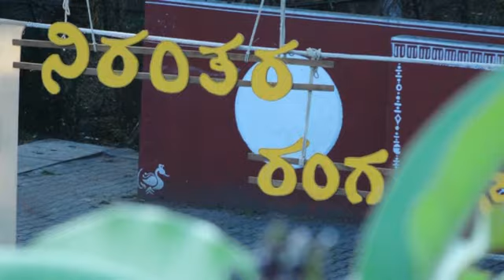Niranthara Ranga Utsava 25 01 2023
Niranthara Theatre festival: 2023

Niranthara Foundation has been applying all the dimensions of theatre in each stage to keep the art alive since the last three decades. Sahajaranga Theatre camps for college students, end-of-year theatre festival, short films and documentary making, publishing house, new theatre and exhibition, poetry, children's camps, jathas, khadi shop, filmmaking and exhibition the foundation is constantly working towards building a community with young minds. Niranthara Foundation is constantly contributing to the world of theatre, with Infinite activities and the artisans are appreciated. Niranthara Festival has now
Reached the of the current year festival, having successfully staged state and
National-level theater festivals. Every year Nirantara has organized, a variety of
Theatre plays and folk performances where teams from different parts of the
States are invited. Life is art and science, also the theatre itself. All the forms of art which have been used in theatre have evolved along with the evolution of human civilization. In today’s situation, theatre is not only the art form, but also the theatre for awareness, the theatre for information, the theatre for harmony, and the tand theatre for the survival of man.
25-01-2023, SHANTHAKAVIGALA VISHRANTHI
ABOUT PLAY:
  This is a play about the life and achievements of Sakkari Baalaachaarya Shaanta, well-known as the foremost playwright in Kannada. The scriptwriter Dr. Prakash Garud has called it a Documentary Bio-drama. (Daakhalaati Jeevana Naatika). As the name itself suggests Shaanta Kavi alias Sakkari Baalaachaarya is the protagonist of the play. Since it includes the historical/biographical details of his life, it is apt that it is called Documentary Drama. The word Naatika is used in Bharatamuni’s Naatyashaastra (Adhyaaya20) and Dananjaya’s Dasharupaka (Prakasha 3). The writer has attempted to build the search for the identity of Kannadatva in the background of certain real incidents of Shaanta Kavi’s life.